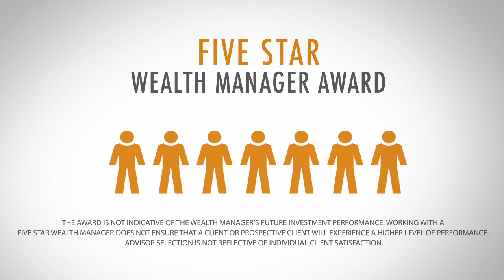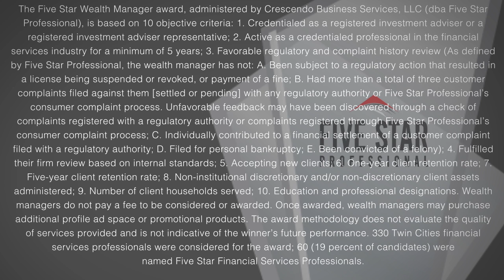2015 Five Star Minneapolis/St. Paul Wealth Manager Jeffrey Tiber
Jeffrey Tiber wins the 2015 Five Star Wealth Manager Award!